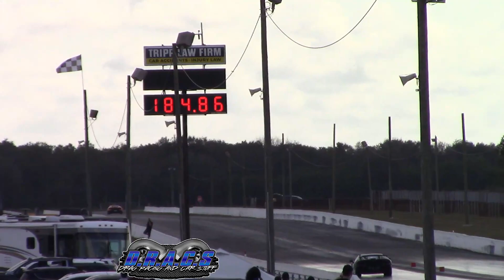Twin Turbo Lamborghini Huracán vs Porsche 911 Turbo S 1/4 Mile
AMS Alpha Twin Turbo Lamborghini Huracán lining up with a Porsche 911 Turbo S for a 1/4 mile drag race at the GTR World Cup Event.